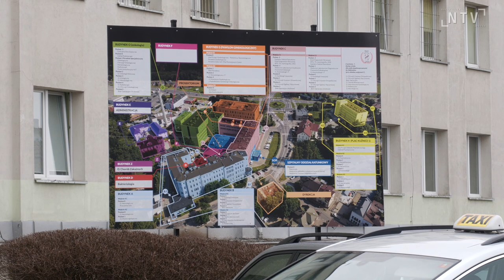Oddział covidowy w sądeckim szpitalu zapełnia się pacjentami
Szpitale w całej Polsce zmagają się z czwartą falą pandemii koronawirusa.  Pacjentów przybywa także na oddziale covidowym sądeckiej lecznicy. Na oddziale, który może przyjąć 44 pacjentów, 38 łóżek jest już zajętych. Zajęte są także dwa łóżka wydzielone dla pacjentów z covid na intensywnej terapii. Taka sytuacja utrzymuje się już od ponad tygodnia a na oddział trafiają głównie osoby niezaszczepione. Na razie nie ma decyzji o uruchomieniu dodatkowych łóżek covidowych. Szpital nie wstrzymuje również odwiedzin, decyzję w tym zakresie podejmuje indywidualnie kierujący danym oddziałem.